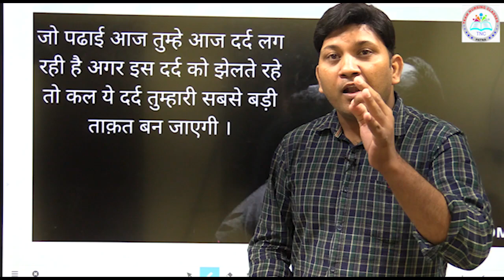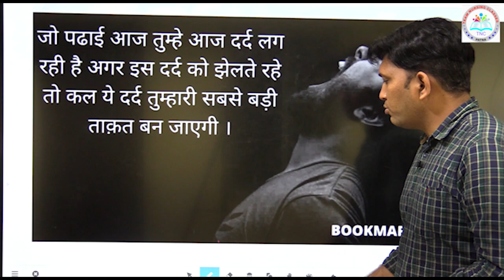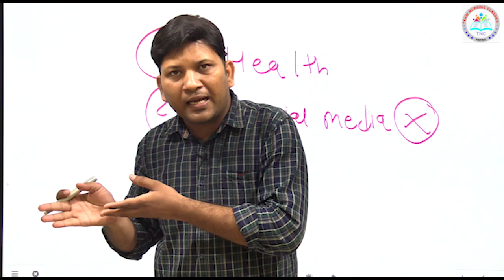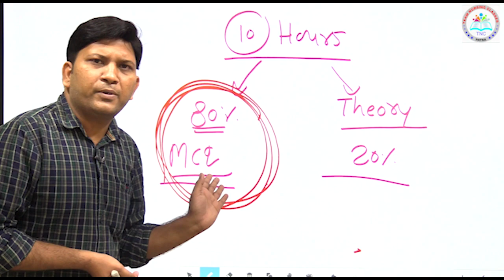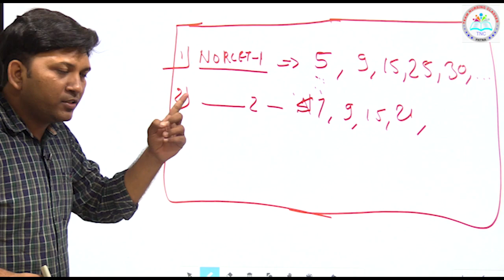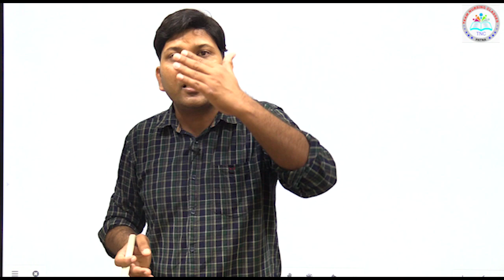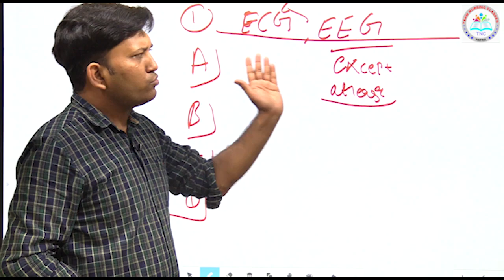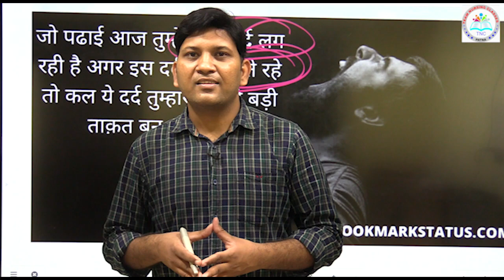NORCET Success formula